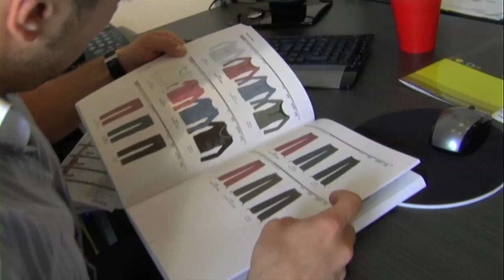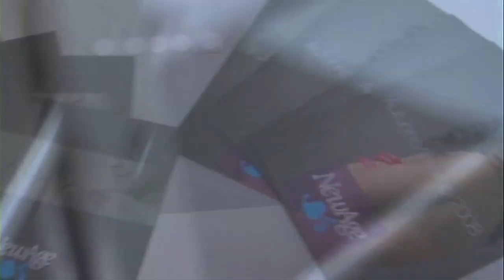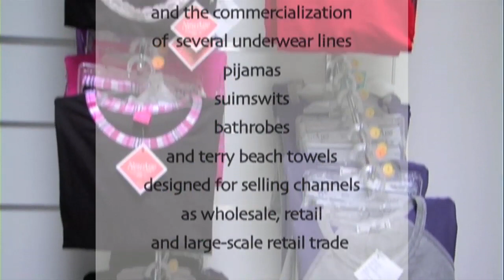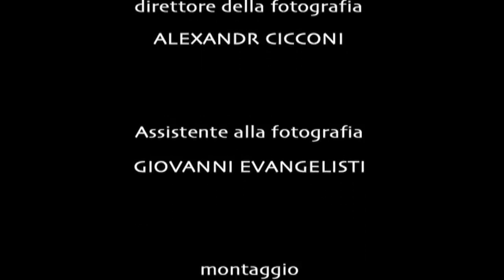NewAgeCorporate Redux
Intimo e non solo per l’azienda barese fa della ricerca e creatività il punto di forza per la creazione di linee fashion per numerosi brand: Intimo, pigiami, costumi da bagno e teli mare di grande qualità partono da qui per l’Italia ed il mondo.